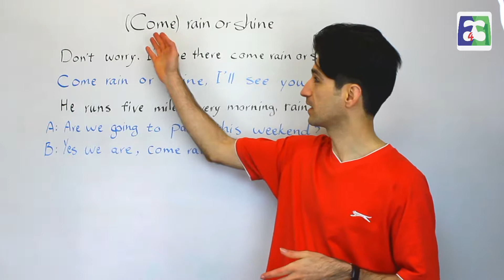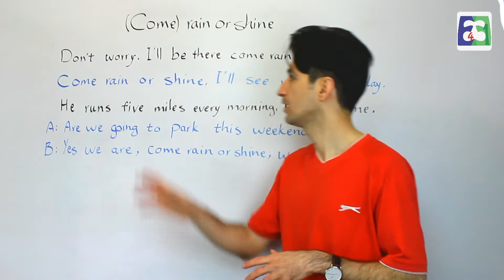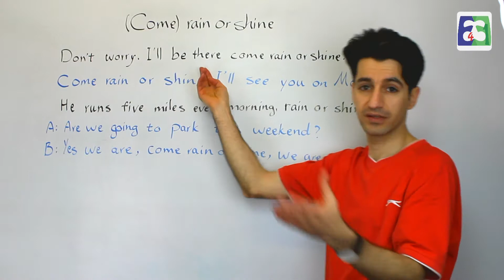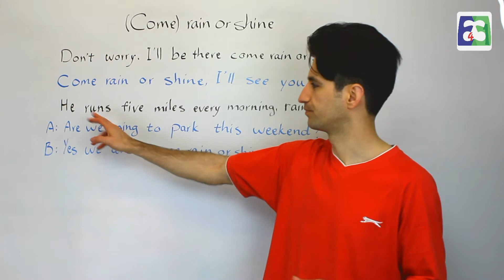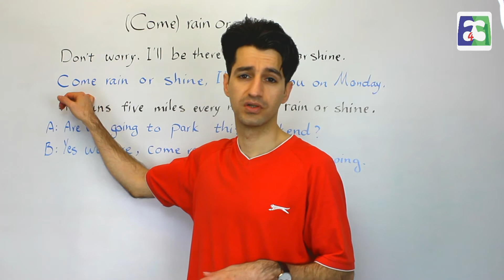Come Rain or Shine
Idiom is a group of words established by usage as having a meaning not deducible from those of the individual words. In this video the "Come Rain or Shine" is tough.

Lesson 149

Skype: english4persians